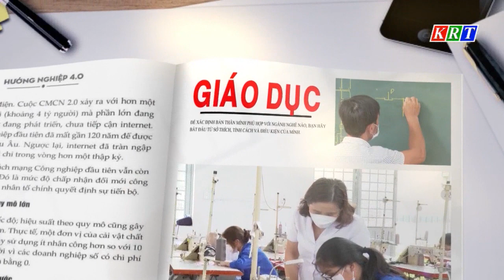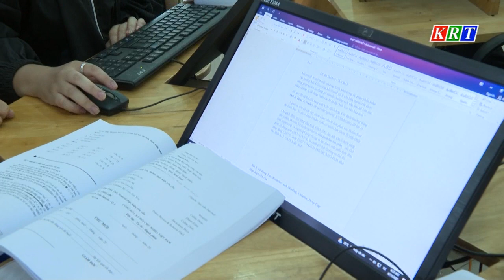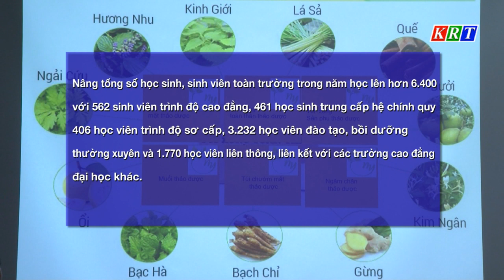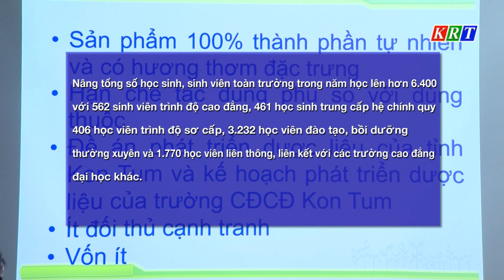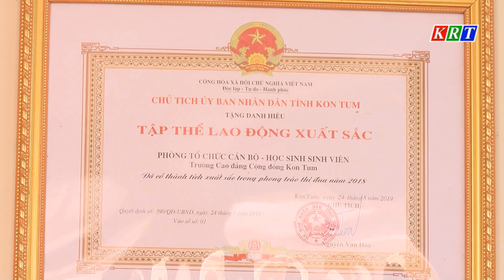Trường cao đẳng cộng đồng Kon Tum 5 năm xây dựng và phát triển